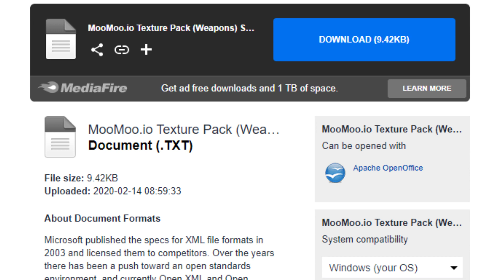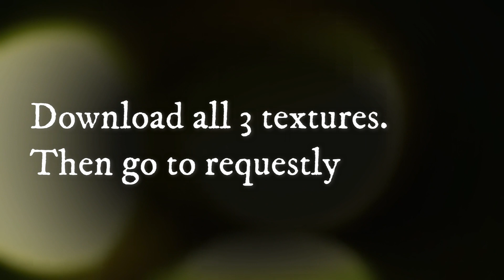How to Install my texture pack